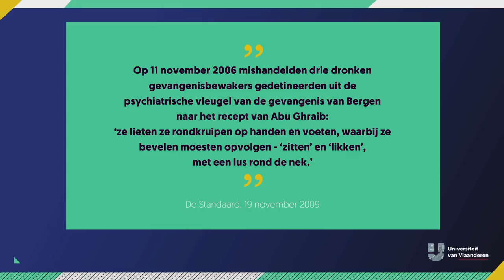Worden Europese gevangenen nog gefolterd?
"Hey! Wat voor vraag is dat nu? Nee toch? We leven toch niet meer in de middeleeuwen?" Is dat je reactie als je deze vraag leest? Maar je kent ons: als het zo eenvoudig was, zouden we de vraag niet stellen.  Prof. dr. in de criminologie Sonja Snacken tast samen met jou de (pijn)grenzen van het gevangenisleven in Europa en België af en confronteert je met enkele ethische dilemma's.